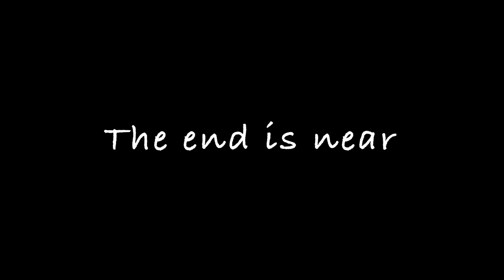Spirit Halloween props with honest audios S4 E7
Credit to Ryanzhaunts on YouTube and Instagram for the 2 scoops footage!